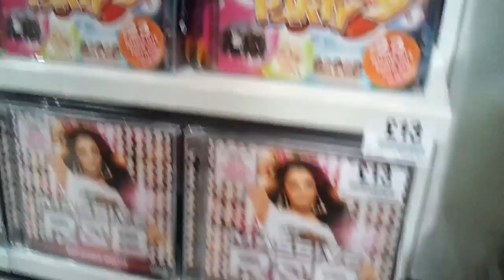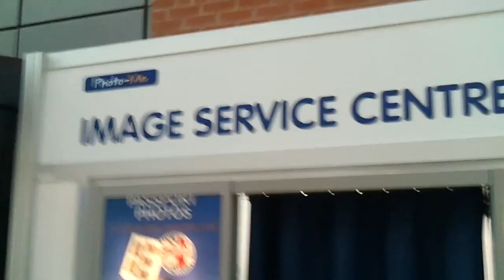C4 VLOG: Moeshin in the bullring